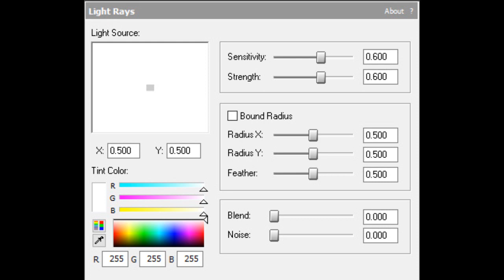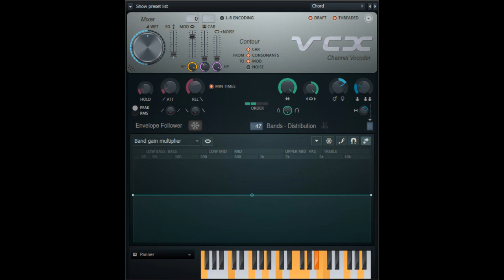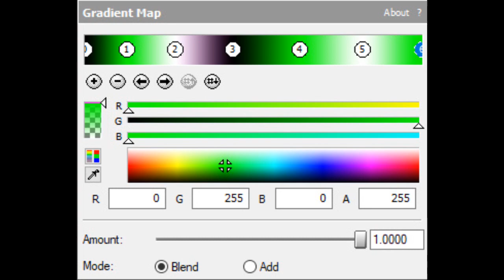How To Make 3 New Effects V18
V1: TehArabianLogoEditor1692 HD (Me)
V2: TehArabianLogoEditor1692 HD (Me)
V3: TehArabianLogoEditor1692 HD (Me)
V4: TehArabianLogoEditor1692 HD (Me)
V5: TehArabianLogoEditor1692 HD (Me)
V6: TehArabianLogoEditor1692 HD (Me)
V7: TehArabianLogoEditor1692 HD (Me)
V8: TehArabianLogoEditor1692 HD (Me)
V9: TehArabianLogoEditor1692 HD (Me)
V10: TehArabianLogoEditor1692 HD (Me)
V11: TehArabianLogoEditor1692 HD (Me)
V12: TehArabianLogoEditor1692 HD (Me)
V13: TehArabianLogoEditor1692 HD (Me)
V14: TehArabianLogoEditor1692 HD (Me)
V15: TehArabianLogoEditor1692 HD (Me)
V16: TehArabianLogoEditor1692 HD (Me)
V17: TehArabianLogoEditor1692 HD (Me)
V18: TehArabianLogoEditor1692 HD (Me)

1. How To Make DoggiS Flanged Saw (CHANGED)
2. How To Make SMP/SV Combo
3. How To Make SuperNeonShinySpectraGreenPowerGroup